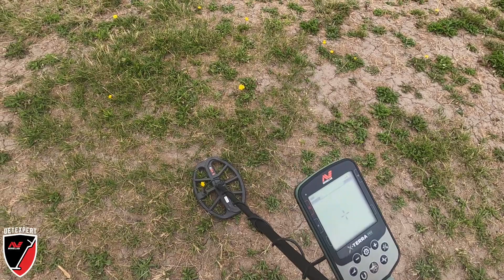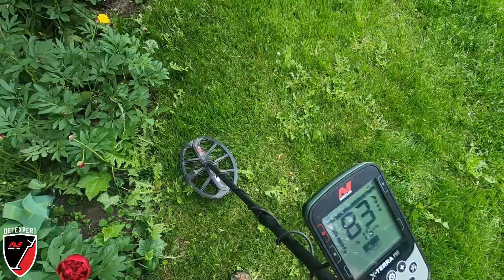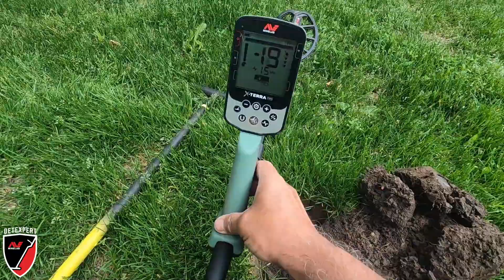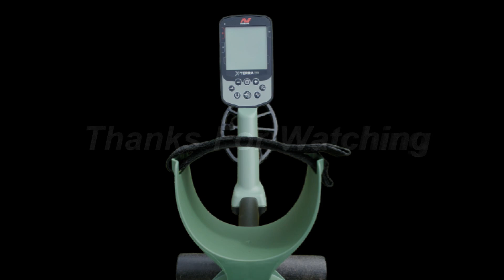X Terra Pro Target Examples & Live Digs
X Terra Pro Target Examples & Live Digs. This is my First trip out with the X-Terra Pro and I am quite impressed! Come join me on this hunt and see what this machine is capable of.

Tell Dan I sent you.

JUEACHY FINDS POUCH